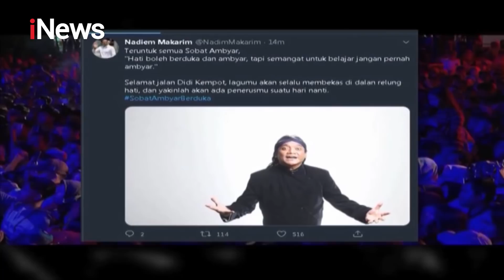Anak Didi Kempot: Sebelum Meninggal Papa Ada Pembengkakan Part 01 - Prime Show With Ira Koesno 07/05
Sugeng Tindak Pakde